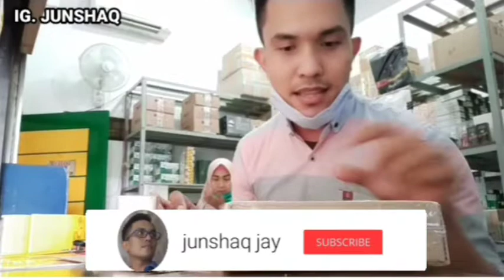INILAH SALAH SATU YANG JUNSHAQ SYUKURI || ANAK RANTAU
Alhamdulillah atas semua yang sudah junshaq terima, terima kasih untuk semua sahabat junshaq,semoga dukungan dari sahabat membuat junshaq lebih semangat lagi dan bisa menjadi sosok yang lebih baik lagi,amin.

Silahkan nonton Vidio lain nya disini👇

iG.  Junshaq
FB. Junshaq jay